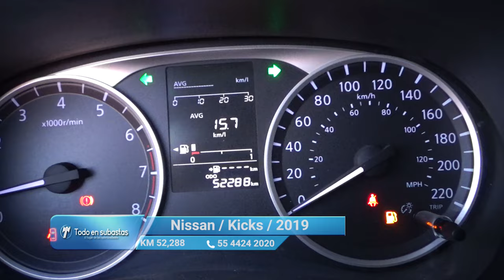Nissan / Kicks / 2019 - 11762